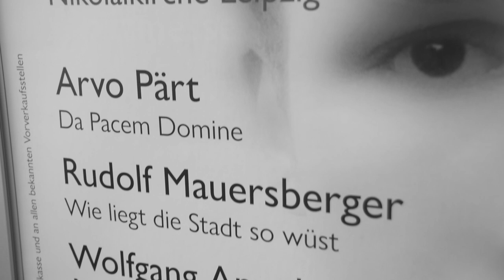Gedenkkonzert am 11.11.2018 in der Nikolaikirche Leipzig - Trailer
KONZERTCHOR Leipzig
Philharmonischer Chor Dresden
Prof. Gunter Berger
Eva Meitner

Zum 100. Jubiläum des Endes des Ersten Weltkrieges am 11. November 1918 veranstaltet der KONZERTCHOR LEIPZIG gemeinsam mit dem Philharmonischen Chor Dresden und dem Neuen Leipziger Barockensemble dieses Konzert. Alle 3 Ensembles sowie die Solisten und der Dirigent Professor Gunter Berger setzen damit ein Zeichen für Humanität und Verständigung. Die Wahl der Nikolaikirche Leipzig als weltbekanntes Symbol gelebter Demokratie unterstützt diesen Gedanken.

Schirmherrin I.E. Anne-Marie Descôtes, Botschafterin der Republik Frankreich in Deutschland

Programm:
Arvo Pärt, Da Pacem Domine
Rudolf Mauersberger, Wie liegt die Stadt so wüst
Wolfgang Amadeus Mozart, Requiem d-Moll (KV 626)

Ausführende:
Reglint Bühler, Sopran
Susanne Langner, Alt
Christoph Pfaller, Tenor
Gun Wook Lee, Bass
Julia Kastein, Lesung
KONZERTCHOR LEIPZIG
Philharmonischer Chor Dresden
Neues Leipziger Barockensemble

Leitung: Prof. Gunter Berger